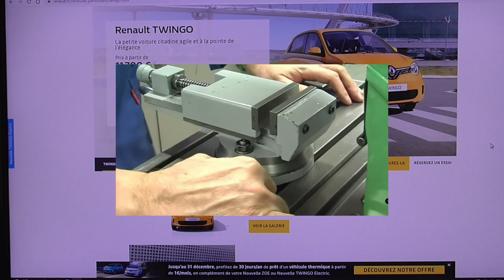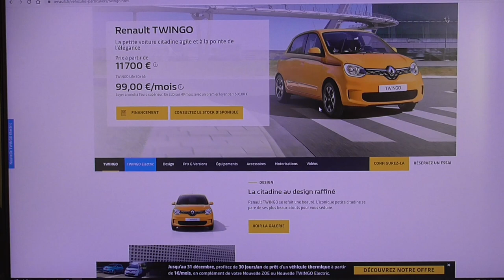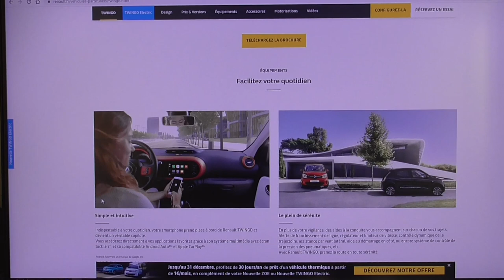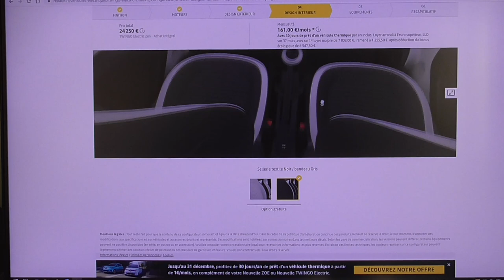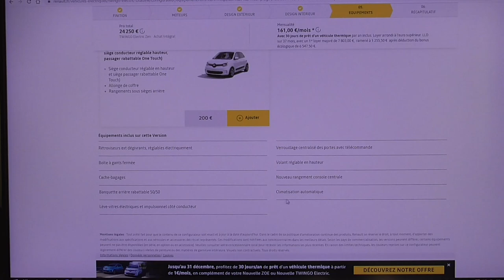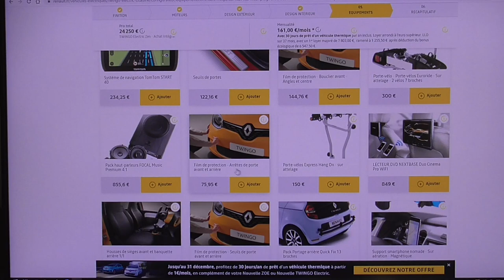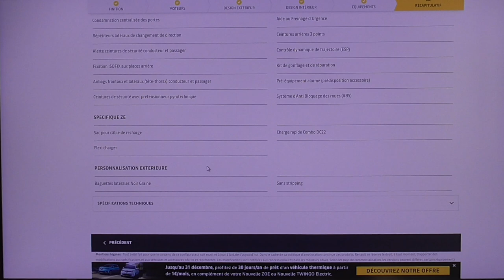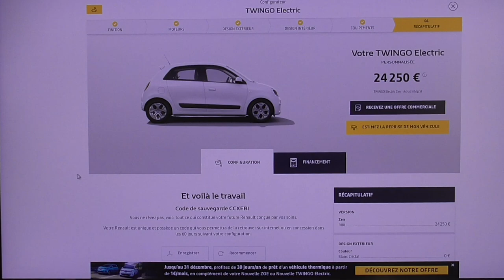[388] La Twingo VE. Vue par un jour de confinage.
La Twingo Électrique. Cocher (achat de 1ere nécessité)
Choix d'un modèle, et des options"s" avec un S
Une explosion des ventes, les "petites" électrique cannibalise les grosses.
Pour le même volume on transporte plus, la taille importe peut, le volume oui ?

* Nombreuses erreurs (une ou deux) et incohérences, liés au confinnementage.
* l'Accoudoir central est bien proposé en accessoire.

Machine Outil, Une fraiseuse.